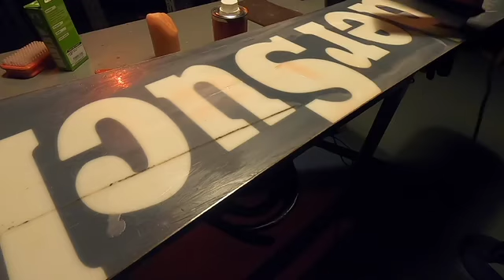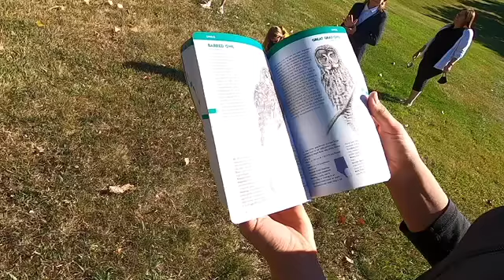Life is an Advernture (Exciting new degree at Burman University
Kevin Keirs, friend and colleague is bringing a new pastoral track to include youth ministry and theology together to train a well rounded pastor for any church large or small. When the pastor focuses on young people and their families they reach the church and community.  Other programs without a focus on youth diminishes the effectiveness of the local church.  Kevin and the Theology department offer the best opportunity be the best pastor for the church.  The program also prepares the student for further education at the seminary.  Never before has a University brought the excellence of theological training with a high standard of youth ministry professional.  Contact Burman University to join the movement of the new pastoral ministry preparation.